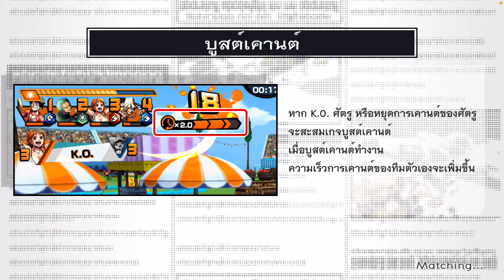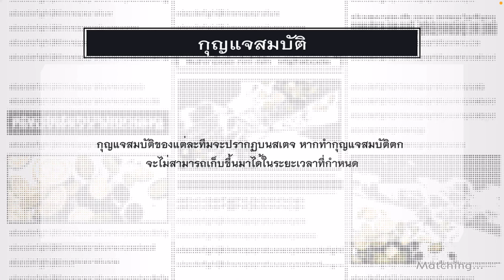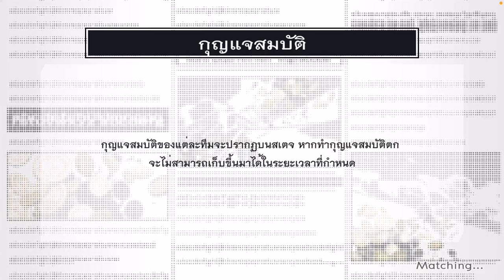One Piece ชิงสมบัติด้วยกุญแจ